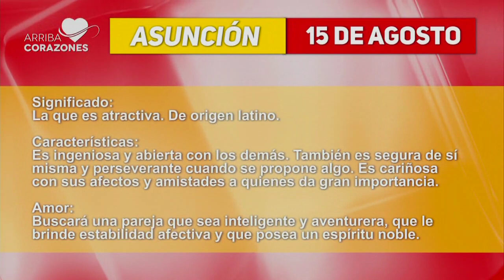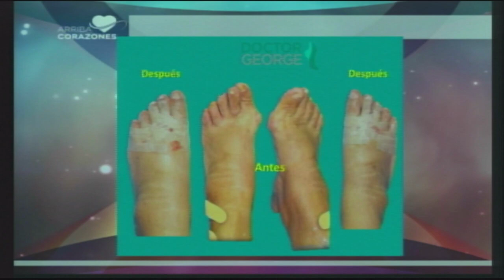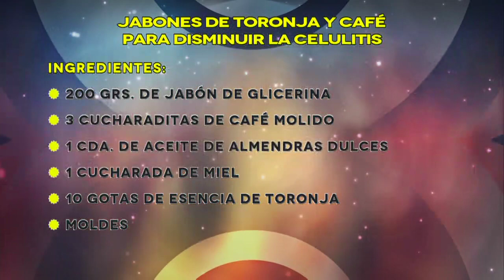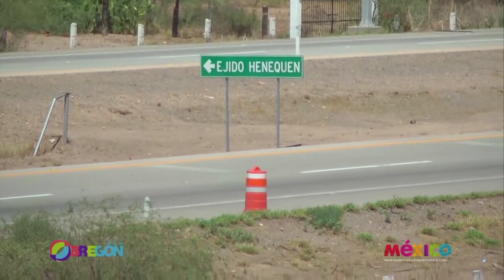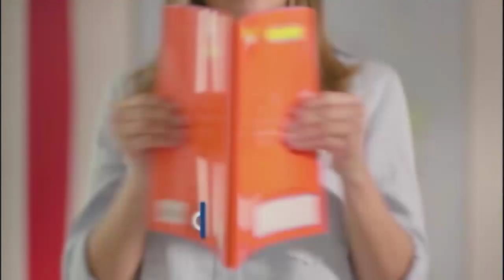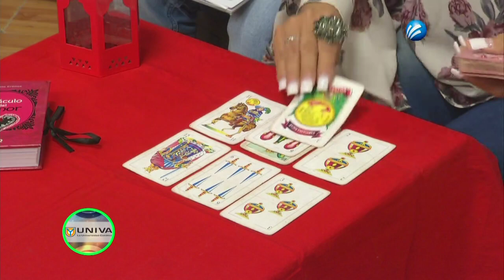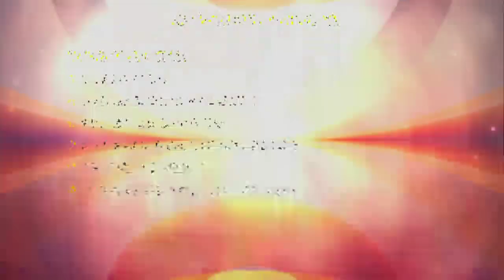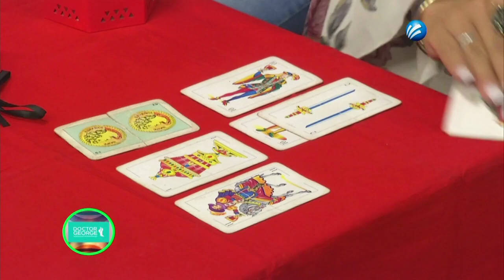Arriba Corazones TV 15 ago. 2017